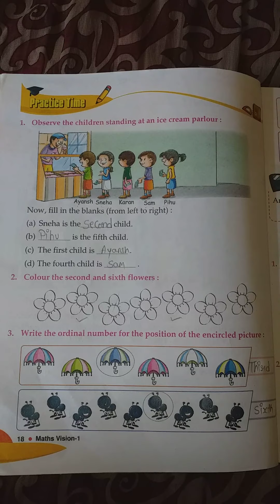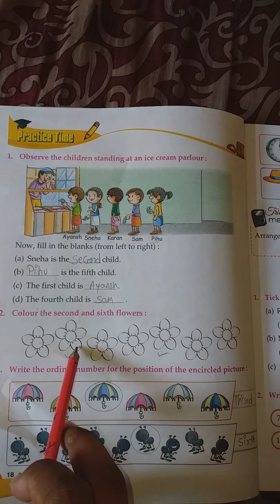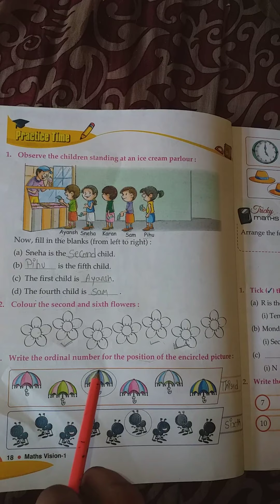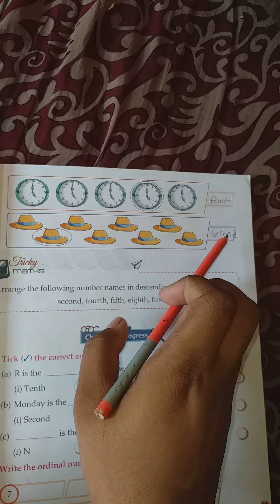Class - 1st , Subject - Maths , Unit - 2